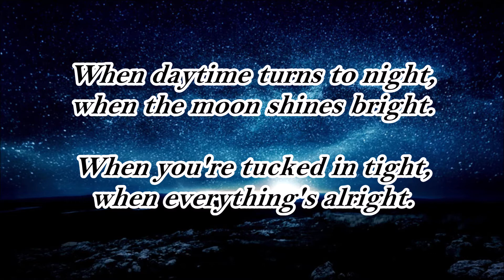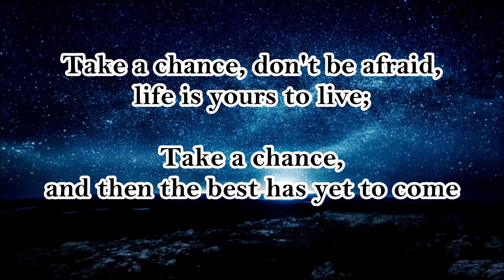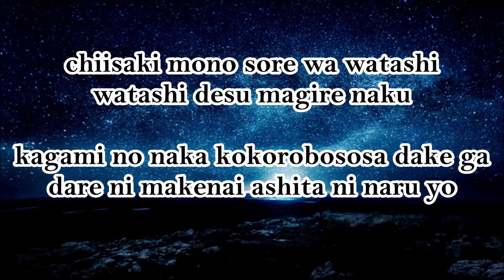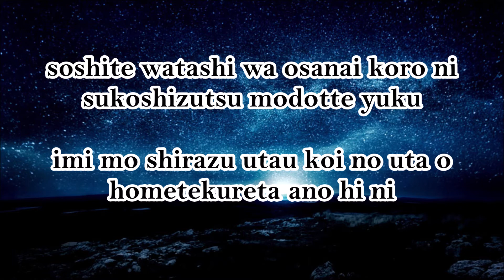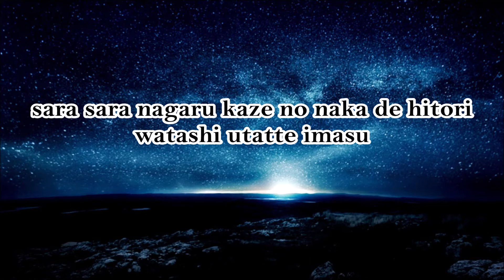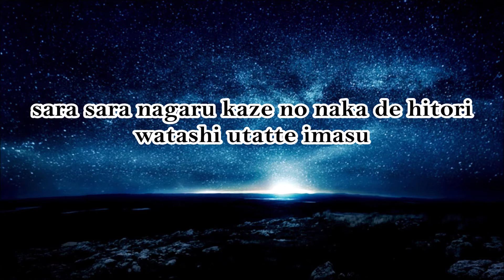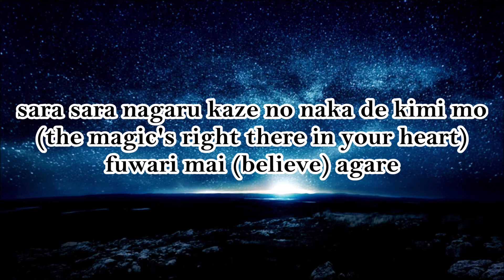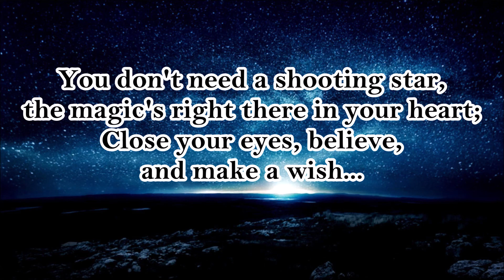Pokémon - Make a Wish (lyrics)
Make a Wish is the ending theme for the English dub of Jirachi: Wish Maker. The Japanese lyrics are performed by Asuca Hayashi, and the English lyrics are performed by Cindy Mizelle and written by Norman Grossfeld. The song was composed by Takahiro Yamautsuri.